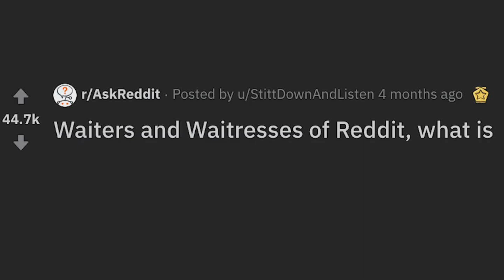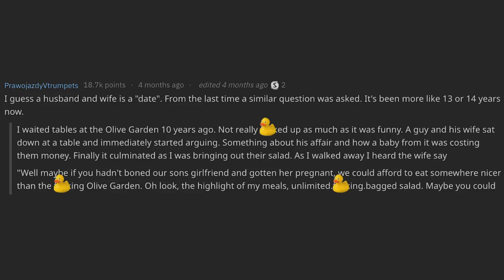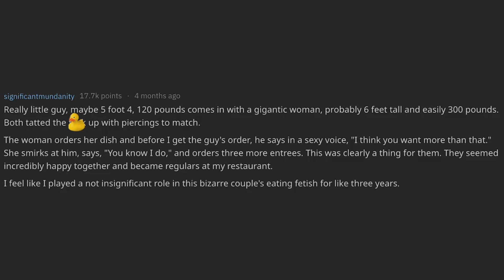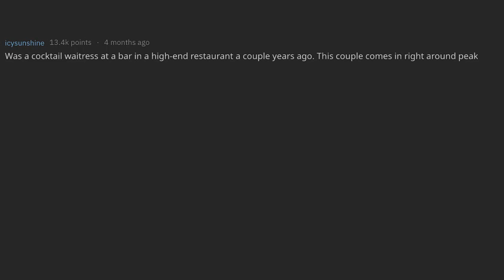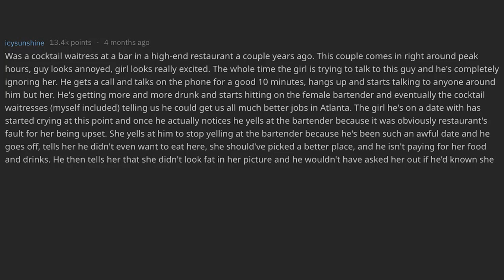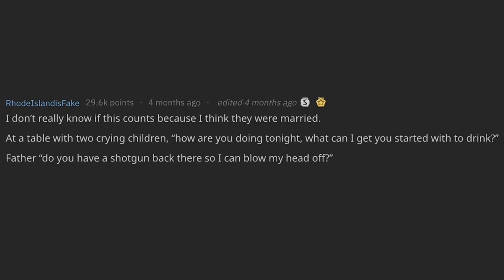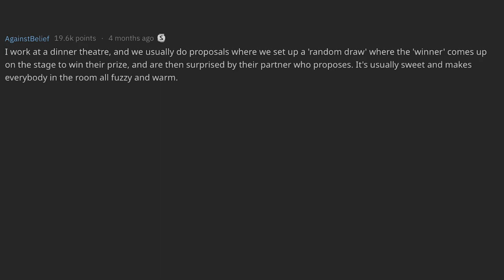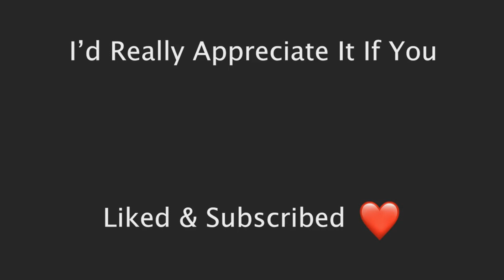WORST DATES EVER! (r/AskReddit)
Most awkward and worst dates ever from an ask reddit thread told by waiters and waitresses.